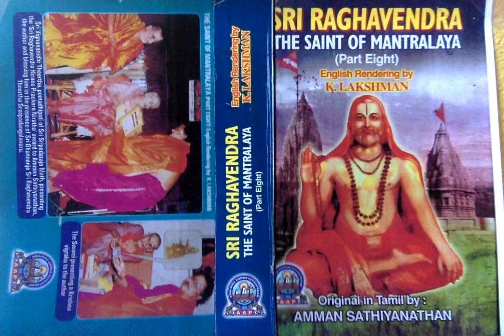Sri Raghavendra The Saint of Mantralaya (Part 8) - The Few Minutes At Damodar Kund